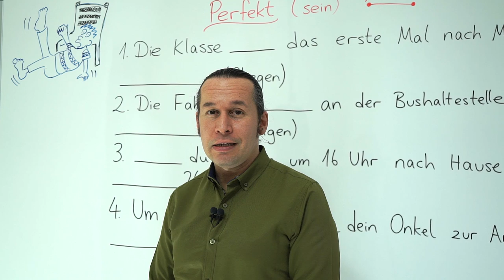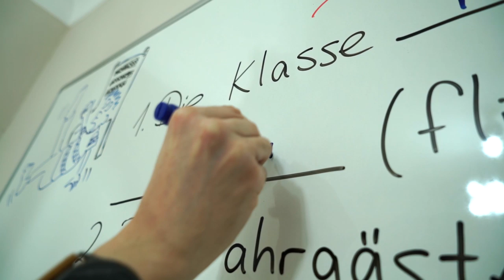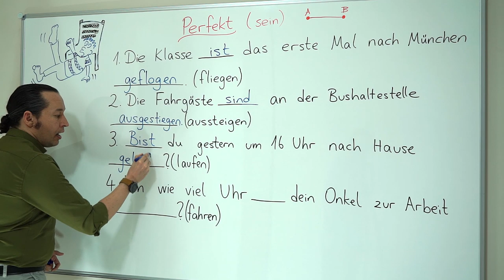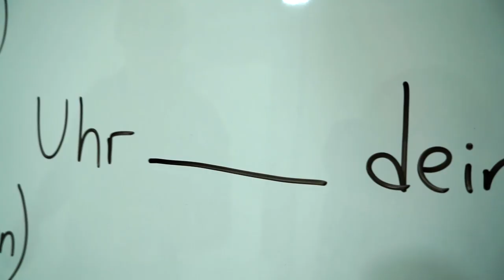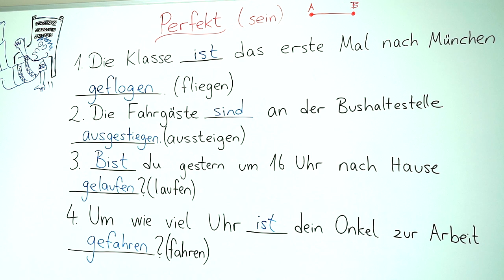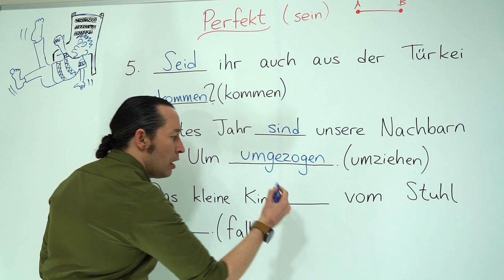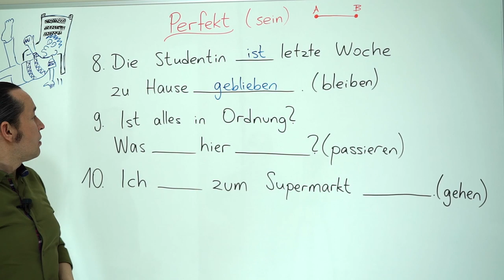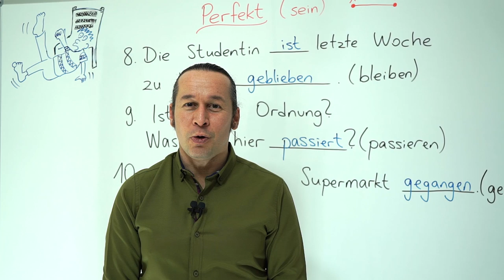Almanca A2 INTENSIV Ders - 2 Perfekt Zaman (Sein) Almanca'da " Haben " ile " Sein " Arasındaki Fark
Almanca öğreniyorum diyen herkese merhaba. Bu Almanca Kolay dersimizde, Perfekt (Sein) ve Almanca'da " Haben " ile " Sein " Arasındaki Fark konusunu öğreneceğiz.
Her dersimizde olduğu gibi bu dersimizde de yeni Almanca kelimeler ve Almanca cümle kalıpları öğrenmeye devam ediyoruz. Almanca kelimelerin doğru telaffuzlarına dikkat edelim, doğrusunu öğrenene kadar tekrar edelim. Kolaylıklar ve başarılar.